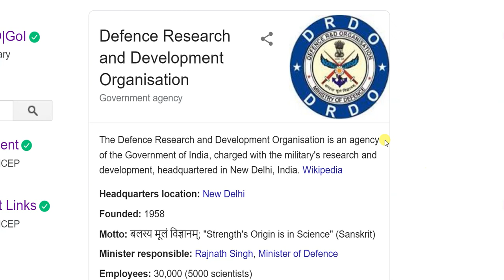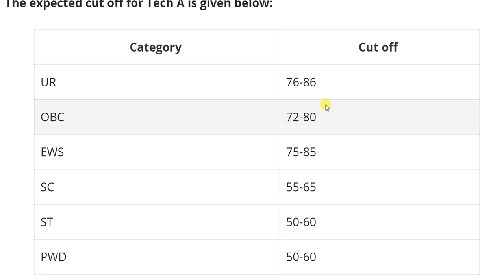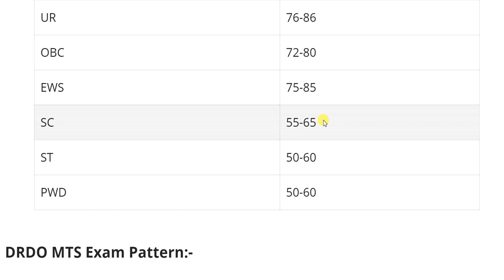drdo mts expected cut off and total number of forms filled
drdo mts expected cut off and total number of form filled
drdo mts me kitna form bhara gaye ya phir kitne logo ne form dala